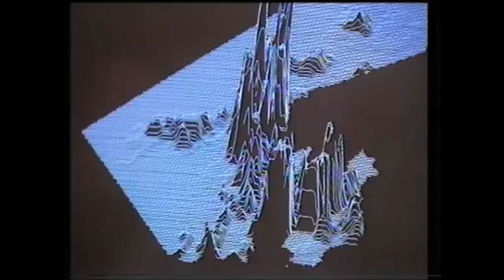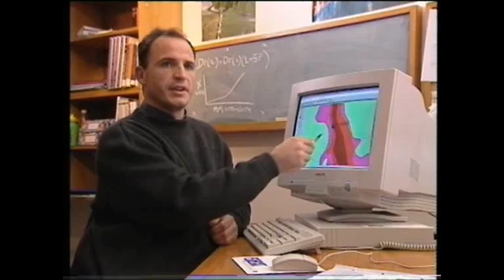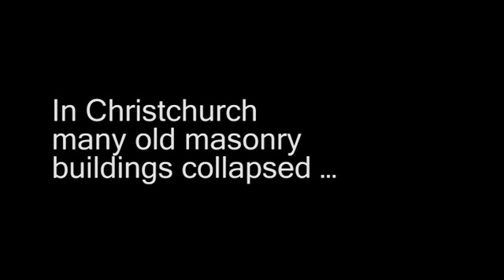Wellington 1996 Quake Doco - slips, water, fire and collapse ...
to view 2016 quake doco.

Christchurch's doco proved true, Wellington's doco will also prove true ...

In 1996 an 'Inside New Zealand' documentary was transmitted on TV3 called; 'Earthquakes!'

This re-cut reviews Wellington's quake readiness and shows its many unique threats when the Great Quake hits, including being completely cut off for weeks due to slips on key roads, being desperately short of water due to severed supplies, and the major threat of many deaths due to building collapse even worse than in Christchurch ...